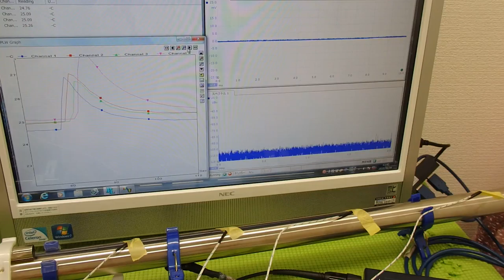超音波と温度 ultrasonic-labo